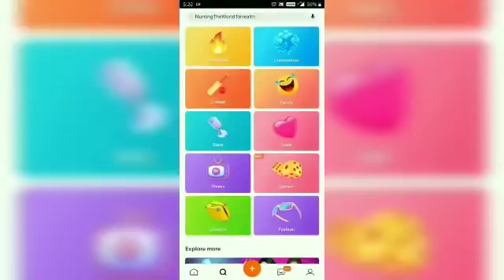सदाबहारपुरानेगाने# Hindi_ Sad_ Romantic _ Song# 90,s_ Evergreen (360p)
हिन्दी_ सदाबहार _पुराने _गाने_Kumar_ Saanu_ Utit_ Narayan_ Alka_ Yagnik_ Anuradha _ Paudwal